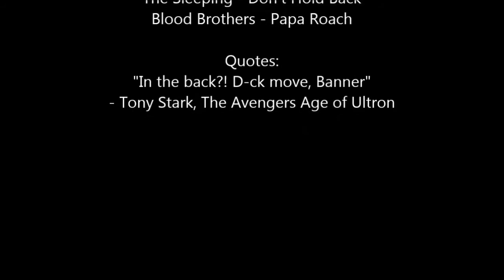BDO PVP: Bashim Base: Berserker vs Wizard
Clip edited from stream
After 4 rounds one of my guild mates came and kicked out the wizard :(

Soundtracks:
Immediante Music - Ironwing
The Sleeping - Don't Hold Back
Blood Brothers - Papa Roach

Quotes: Avengers: Age of Ultron (Ironman vs Hulk)